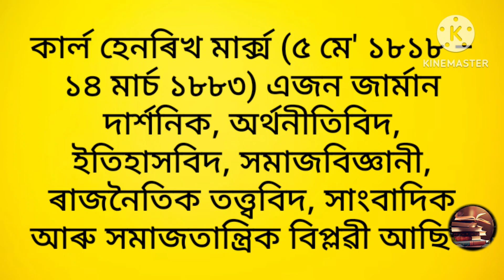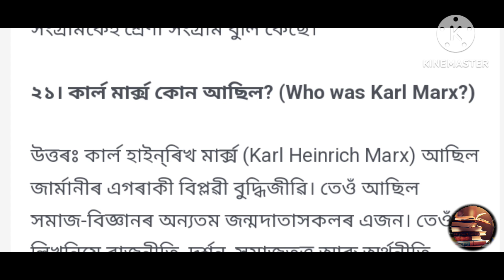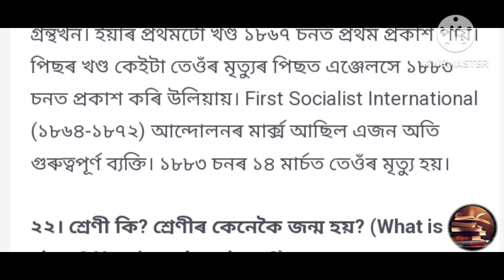B.A 3rd semester Sociology Chapter 3 কাৰ্ল মাৰ্ক্স//Major and Minor Crouse For Imp Questions Answer